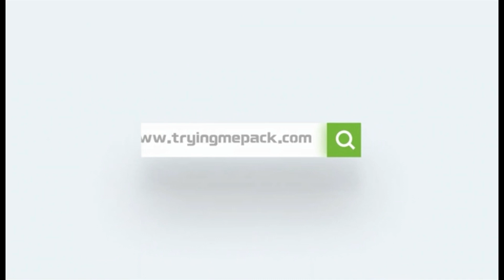China manufacturers professional customized recyclable Laminated PP Woven Bag